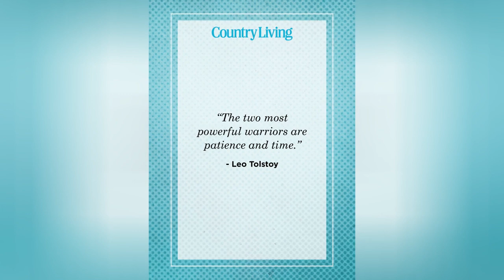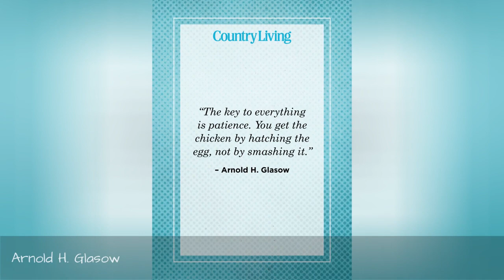20 Inspiring Quotes About Patience 🌸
When you're experiencing a time of uncertainty it can be difficult to not act rashly. These quotes about having patience will help ensure more measured responses.
0:00 - Intro
0:00:12 - Leo Tolstoy
0:00:21 - Lao Tzu
0:00:30 - Elizabeth Taylor, A Wreath of Roses
0:00:39 - Chinese Proverb
0:00:48 - Sue Bender
0:00:57 - Helen Keller
0:01:06 - Swahili Proverb
0:01:15 - Arnold H. Glasow
0:01:24 - Greek proverb
0:01:33 - John Quincy Adams